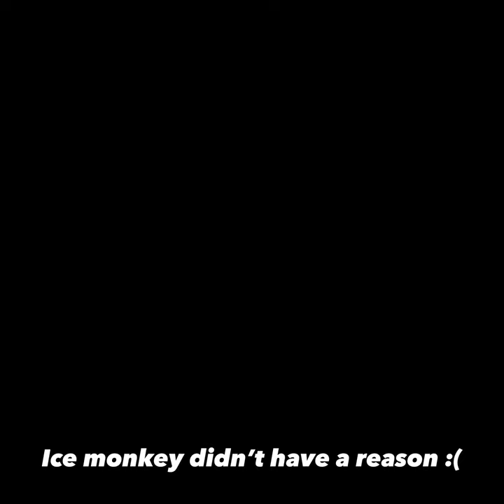Gorilla Tag Last To Leave Snowman!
SUBSCIRBe!